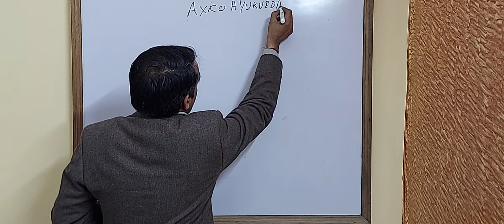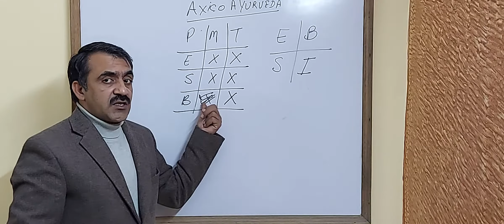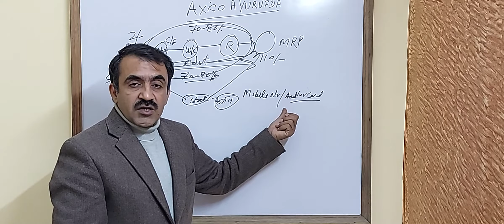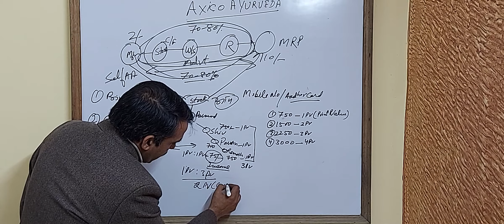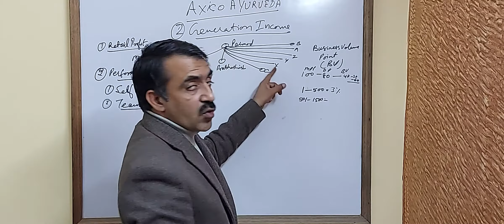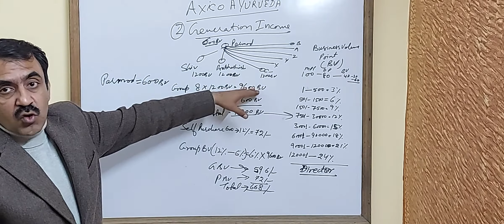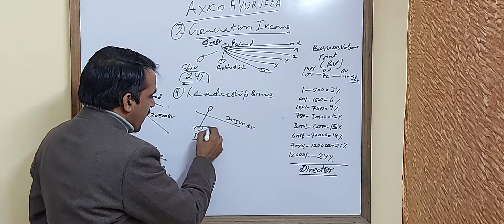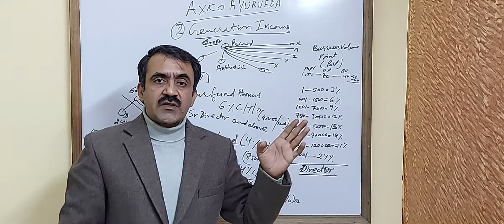AXICO AYURVEDA..Plan presentation... MK TEAM..